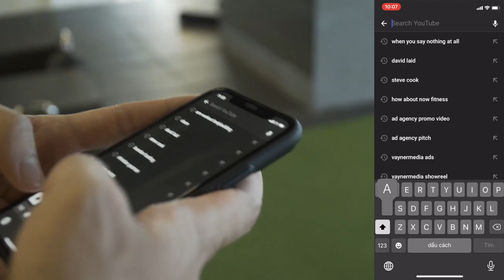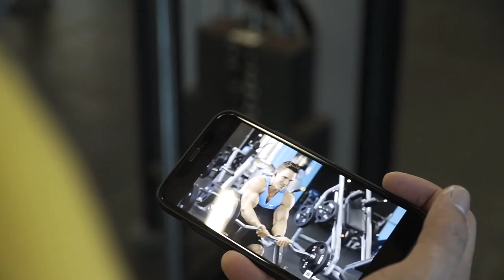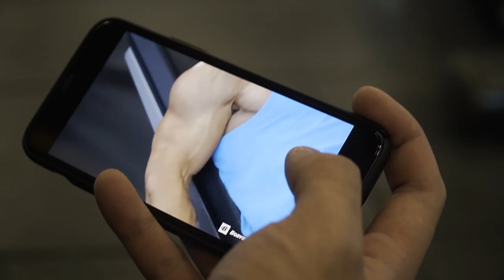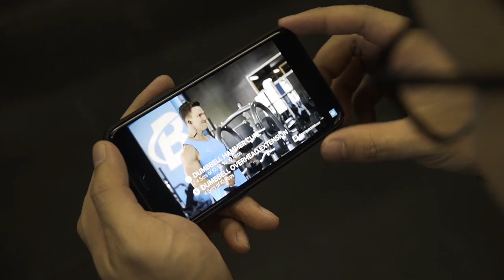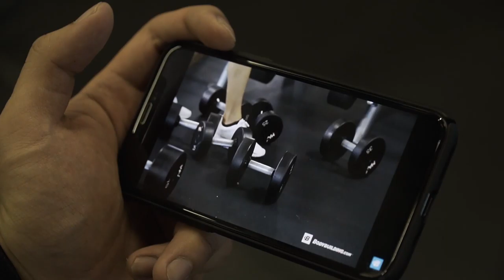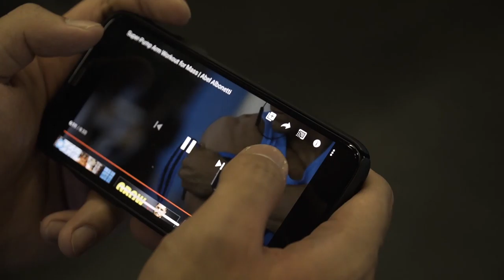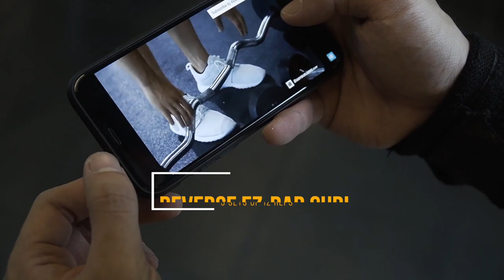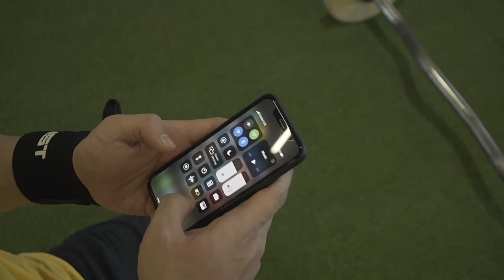578 REPS ARM WORKOUT | THIS IS WHAT I DID WHEN I FIRST STARTED GOING TO THE GYM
Lift with Kev is a series of my training in the gym, sometimes with motivation, sometimes with tips and tricks which I’ve learned over the years, sometimes with other people I admire. The purpose of this series is to provide as much value, knowledge, and entertainment as possible to the audiences.

My dm is always open for questions.